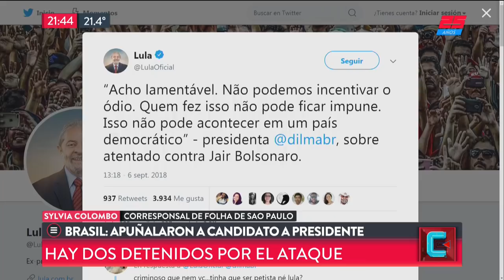TN Central (06/09/2018)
Programa de "TN Central" emitido el Jueves 6 de Septiembre de 2018.